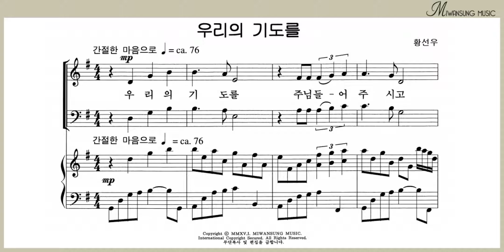우리의 기도를 / 소프라노파트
쉽고 은혜로운 찬양 2집 / 우리의 기도를 / 소프라노파트